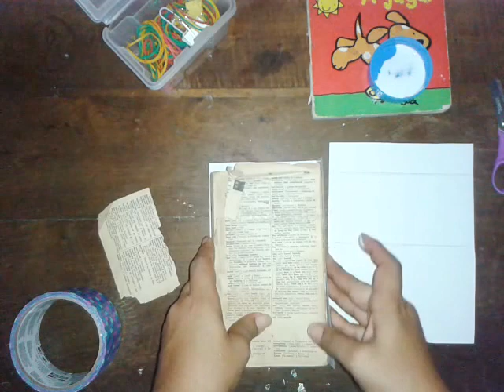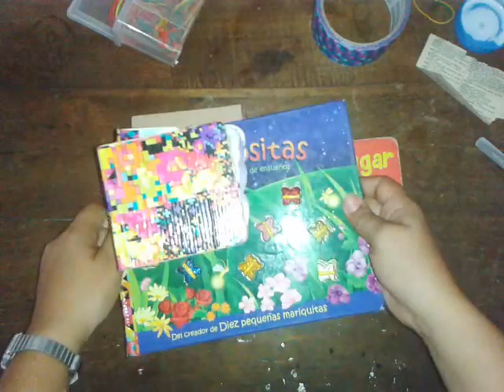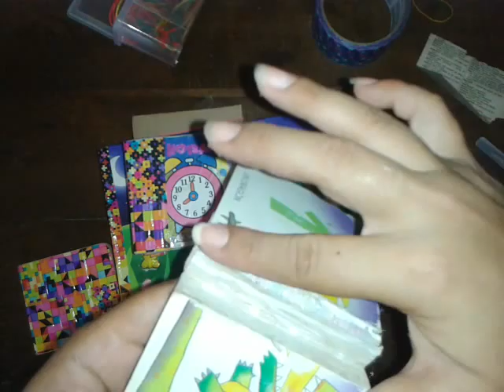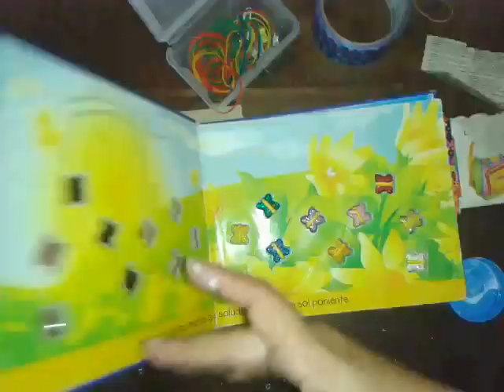S.O.S. libros: Tutorial para darle mantenimiento a los libros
A veces es importante darle mantenimiento a los libros que tenemos en casa. Si tenemos niños lectores, muchas veces traen sus libritos de arriba a bajo y terminan muy maltratados. En Li personal, me gusta renovar los libros y, si están en buenas condiciones y ya están en desuso, te invito a que les busques un hogar de lectores para que continúen haciendo felices a otras personas.
En esta publicación encontrarás tips para restaurar libros